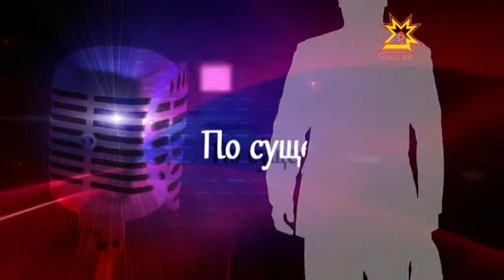По существу. Выпуск 29.10.2014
Михаил Вансяцкий, пресс-секретарь Главы Чувашии